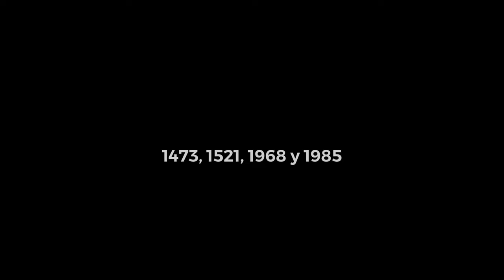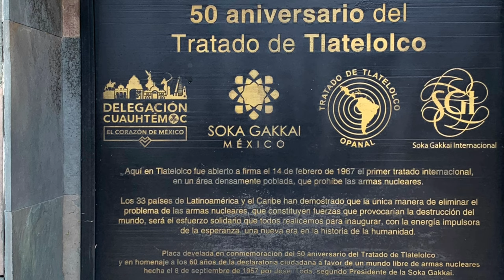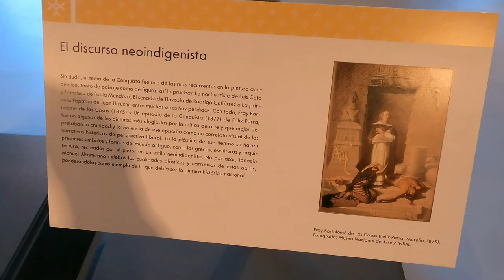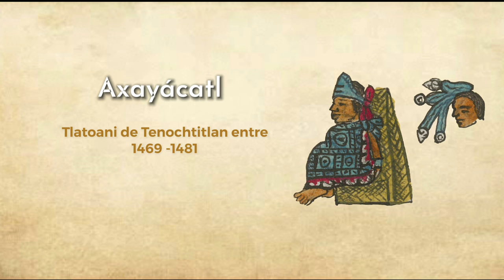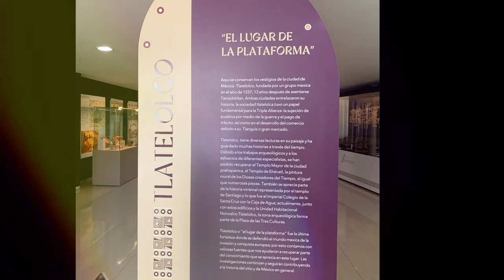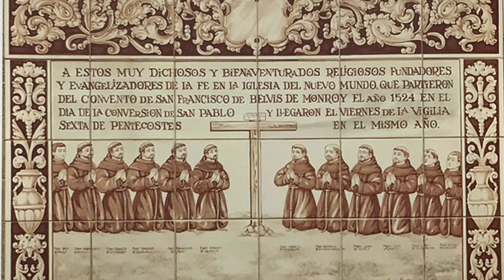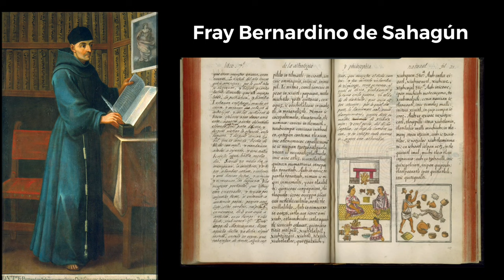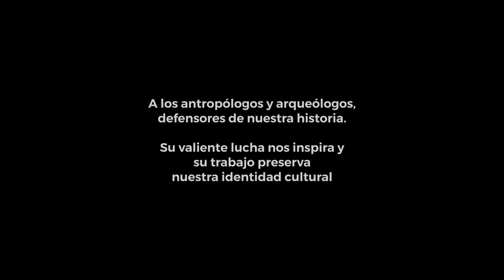Cazadores de Museos - Zona Arqueológica Tlatelolco 4K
Sumérgete en un viaje único a través de los siglos de historia, cultura y resistencia en Tlatelolco, de la mano de Max en este emocionante recorrido.

Este video es una invitación para todos aquellos que deseen conectarse con las raíces profundas de México y reflexionar sobre la importancia de preservar y honrar nuestro patrimonio cultural.

En este santuario de memoria, descubrirás la riqueza de la historia de Tlatelolco, donde convergen las energías vibrantes de tres culturas distintas: la prehispánica, la novohispana y la contemporánea.

Tlatelolco no solo es un lugar de historia, sino también de perseverancia y resiliencia, convirtiéndose en un símbolo vivo de la resistencia incansable del pueblo mexicano.

Este video es una oportunidad para explorar y aprender sobre la historia de Tlatelolco, un lugar que no solo nos conecta con nuestro pasado, sino que también nos inspira a valorar y proteger nuestro legado cultural. ¡No te pierdas esta experiencia única de descubrimiento y reflexión!

Gracias a todos por ser parte de esta aventura. ¡Siempre ansío sus opiniones! Déjenlas abajo. Hasta la próxima, cazadores.

00:00 Introducción
00:39 El barrio de Tlatelolco, historia y contexto
02:51 CCUTlatelolco Sala “Xaltilolli”
06:00 Historia fundación Tenochtitlan y Tlatelolco
08:58 La conquista de Tlatelolco en 1473
10:49 Tlatelolco última resistencia en contra de los Españoles
11:54 Museo de Sitio “Tlatelolco” Centro de interpretación
13:49 La resistencia silenciosa, descubrimiento de la Zona Arqueológica (Mario Pani vs Francisco González)
17:18 El sismo que cambió para siempre el rostro de Ciudad
17:49 Homenaje a Nuestros Maestros: pasión por la Historia
18:31 AYÚDANOS A CORRER LA VOZ COMPARTIENDO
18:51 La Zona Arqueológica Templo a Ehecatl-Quetzalcoatl
19:19 Templo Mayor de Tlatelolco
20:36 Templo Calendárico
22:22 El Gran Basamento
22:48 Tzompantli
23:19 Templo de Santiago, Tlatelolco
25:08 Reliquias del Templo “Mural de San Cristóbal” Relieve “Santiago Mata indios”
26:08 Los Cuatro Evangelistas y su secreto
27:04 Colegio de la Santa Cruz de Tlatelolco
29:04 El Tecpan
30:39 Mural “Cuauhtémoc contra el mito” de David Alfaro Siqueiros
32:56 CIERRE Y DESPEDIDA
33:15 Dedicatoria